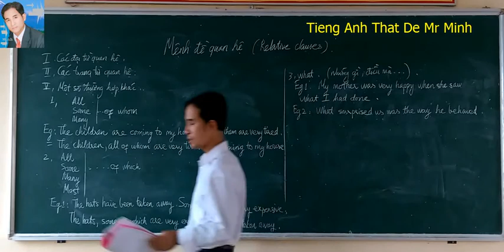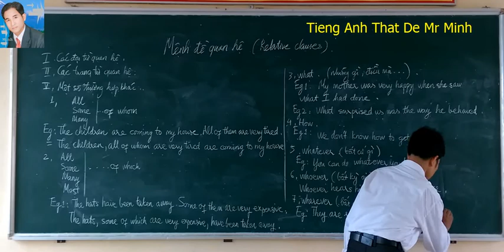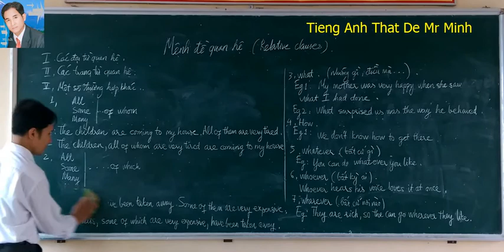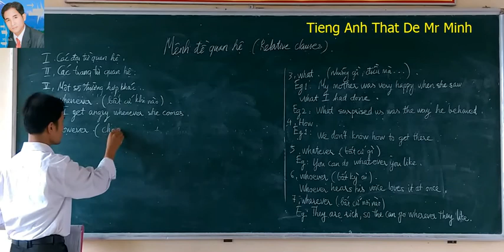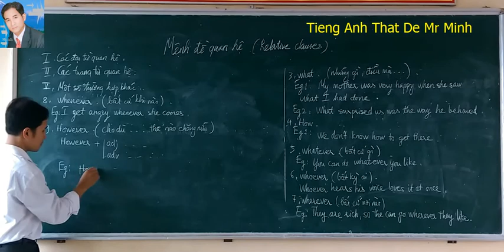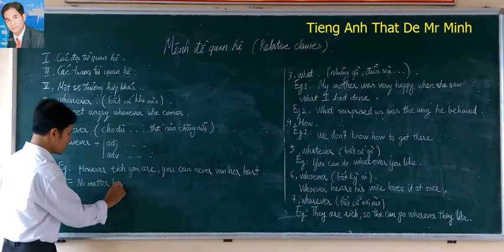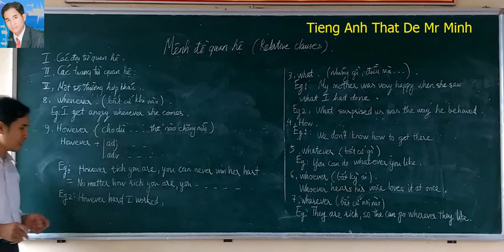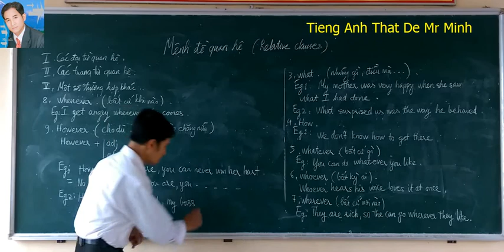Mệnh đề quan hệ- P3- Một số trường hợp đặc biệt khác cần lưu ý |Relative clauses -Mr Minh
Bài giảng về mệnh đề quan hệ- P3- Một số trường hợp đặc biệt khác cần lưu ý trong mệnh đề quan hệ |Relative clauses -Mr Minh- Tiếng  Anh Thật Dễ Mr Minh- Ngữ pháp tiếng Anh
Chào mừng các bạn đến với kênh Tiếng Anh Thật Dễ Mr Minh . Với mong muốn được truyền đạt lại các kiến thức về tiếng Anh theo cách dễ nhớ nhất cho mọi trình độ, từ những kiến thức cơ bản cho người mất gốc, cho đến các kiến thức nâng cao như ôn thi học sinh giỏi, ôn thi vượt cấp và thi vào đại học, thi IELTS, TOEFL v v. Trên kênh có các video về học ngữ pháp tiếng Anh theo các đề cương theo lô gic và các mẹo dễ nhớ nhất, cùng các link cho các bạn tải các tài liệu quý giá về để học tập và ôn luyện được để dưới phần mô tả của các video. Hãy comment ý kiến giúp mình để các video ngày càng hoàn thiện hơn. Bạn cũng đừng quên nhấn like , share ( chia sẻ) và đăng ký kênh cũng như nhấn vào nút chuông để được thông báo khi mình đăng các video mới nhất và kênh ngày càng phát triển nhé. Cảm ơn các bạn.
  Các bạn cũng có thể giải trí và thư giãn cùng Mr Minh với Du lịch Vlogs tại đây
Bạn cũng đừng quên nhấn like , share ( chia sẻ) và đăng ký kênh cũng như nhấn vào nút chuông để được thông báo khi mình đăng các video mới nhất và kênh ngày càng phát triển nhé. Cảm ơn các bạn.